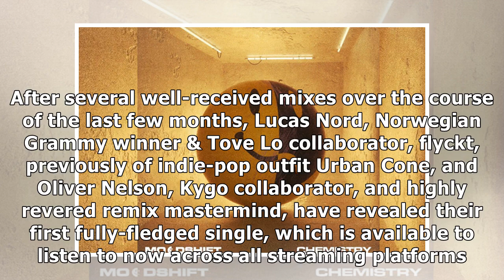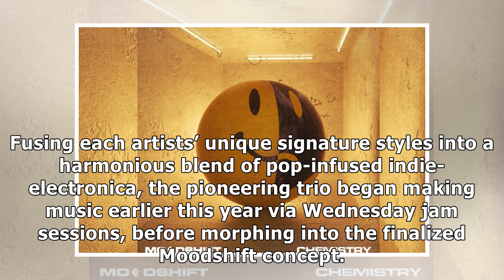Burgeoning dance trio Moonshift release highly-anticipated debut single 'Chemistry'